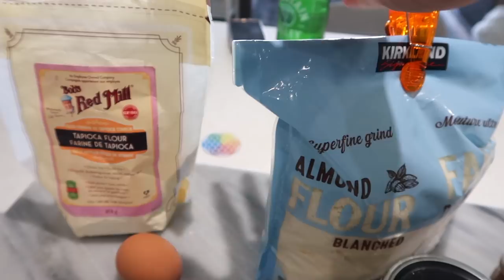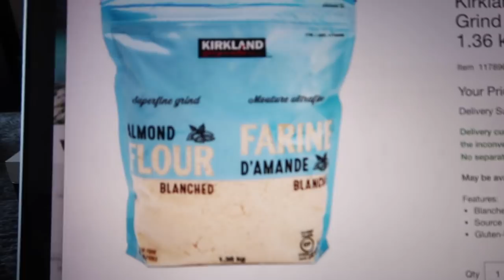DAY IN THE LIFE: healthy chicken tenders, grocery haul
Day in the life healthy chicken tenders and grocery haul!

Hey everyone! In todays video I'm showing you a day in the life healthy chicken tenders and grocery haul. This healthy chicken tenders recipes is SO GOOD you need to try! In this healthy day in the life video I will show you how to make healthy chicken tenders, it is so easy and delicious. Plus, they are healthy crispy chicken tenders and can be made as a meal prep too! I also show you a healthy grocery haul and what I get when I go healthy grocery shopping! Oh and the healthy friend chicken tenders are a paleo recipes too :) Enjoy!

- Week 3: Get Clear And Glowing Skin NOW (Everything You Need To Know)

- Week 4: Master Self-Acupressure: to help everything from digestion to immunity

Breakfast
Nola Granola
PC Organics Coconut Dairy Free Yogurt
Blueberries
1 tbsp nut butter

Silk pillowcase from Amazon

Healthy Chicken Tenders
1/2 lb chicken strips
2 tbsp almond flour
2 tbsp tapioca flour
(you need a 50:50 ratio, feel free to double or triple this recipe)
spices of choice: I did smoked paprika and garlic powder, about 1/8 tsp each.
1 egg
avocado oil for cooking

Broccoli cooked for 25 minutes at 425F

Smart Sweets Gummies

Saje Wellness Sweet Sheets added to laundry

Blender I use (BIG FAV)

My fav items

Equipment I film with:
Camera in 2019
Camera in 2020

The author makes no warranties about the suitability of any product or treatment referenced or reviewed here for any person other than herself and any reliance placed on these reviews or references by you is done so solely at your own risk. Nothing on this site shall be construed as providing medical or other such advice and you are always advised to seek the advice of a suitable professional should you have any such concerns.